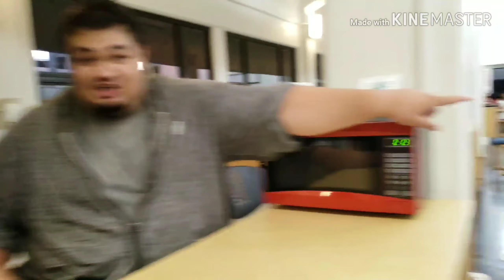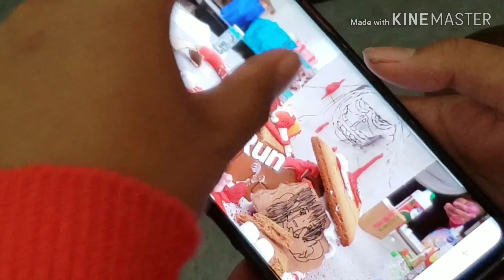Attack On McGingerbread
The Lounge Lizards are back at the shenanigans again! With Christmas just around the corner, our group has gathered for a Gingerbread house- gingerbread village competition. With only one hour to assemble their craft, our Lizards are divided in two- creating a masterpiece of chaos and sabotage that will leave the judges and audiences speechless.
The footage presented here hasn't been edited from it's original content and contains crude behavior and profanity throughout.